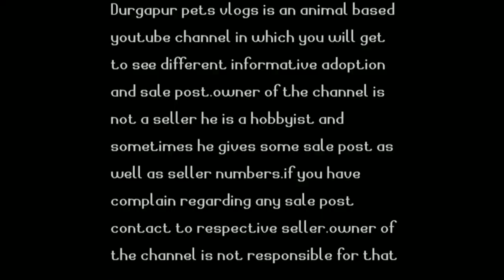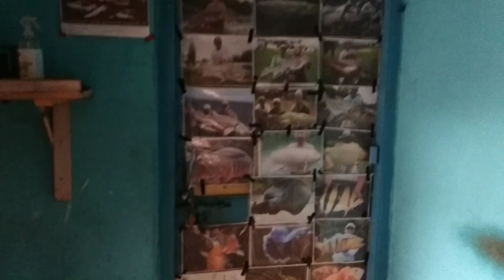Satyajit pets vlogs pond and fish tank room tour||monster fish pond||@satyajitpetsvlog fish ponds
Hey guys this video is fully made on the tour of the one and only @satyajitpetsvlog all monster fish ponds and aquarium rooms. hope you guys will enjoy today's video.

Topics covered:~
satyajit pets vlogs
satyajit pets vlogs ponds
satyajit pets vlogs aquarium
fish tank room tour
satyajit pets vlogs fish tank room tour
monster fish pond
biggest monster fish pond tour
arapaima
arowana
paroon shark
knife fish
red belly piranha
clareus catfish
alligator gar
red tail catfish
tiger shovelnose catfish
florida gar